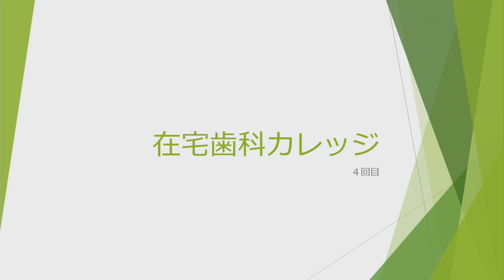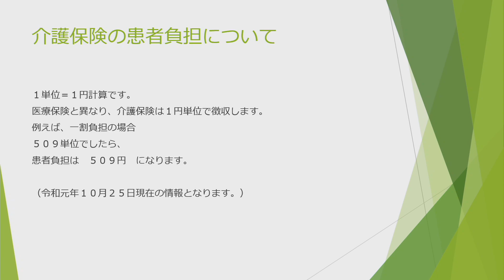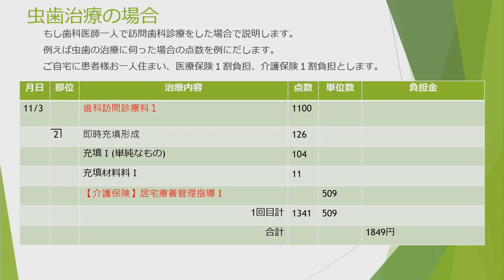訪問歯科の算定方法について 在宅歯科カレッジ４回目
訪問歯科診療をはじめるための歯科医師の先生に向けての動画となります。
今回は、訪問歯科診療での算定方法についてです。
虫歯治療を例に挙げて、算定の方法、患者様負担金を説明しています。

作成者
出張歯科　四つ木
歯科医師　池川　裕子

訪問歯科導入のための勉強会を東京で開催いたします。

令和２年１月２７日　東京都文京区　科研製薬が部式会社１９階会議室にて開催

訪問歯科導入勉強会　全職種参加可能　在宅歯科カレッジ３５回目